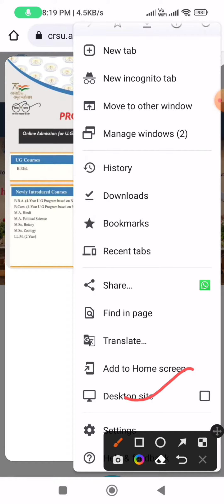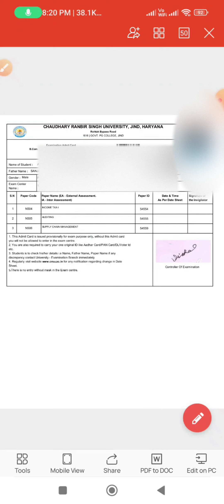CRSU Special chance 5 & 3 sem Admit Card 2022 | CRSU Admit card कैसे download करे full process